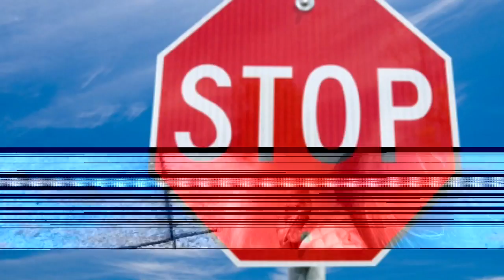Mother's Day stop motion